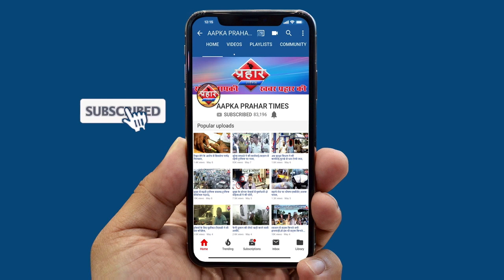मुंब्रा में मरीज़ को Ambulance में ले जाने के बजाय टेंपो में कैसे ले गई परिवार Aapka Prahar Times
कोरोना के बीच पेसेंट का बुरा हाल
मुंब्रा में नहीं मिली कोई एम्बुलेंस